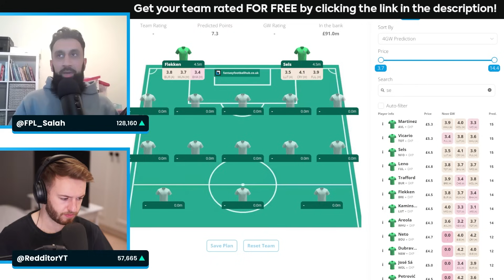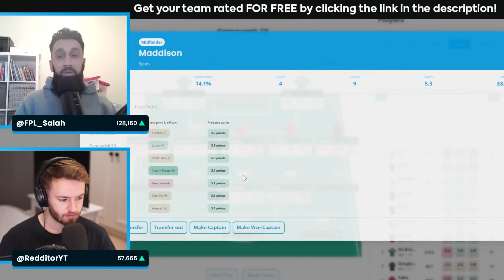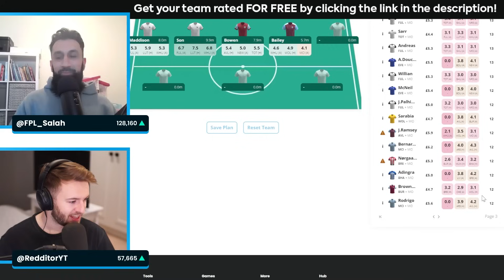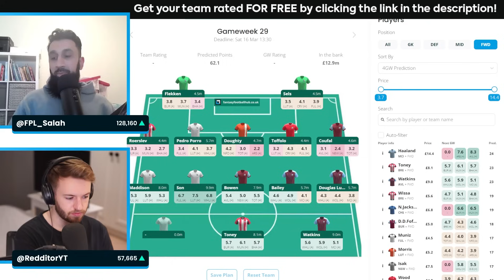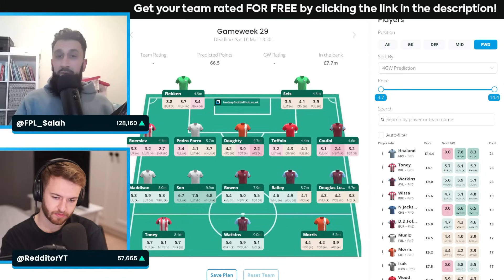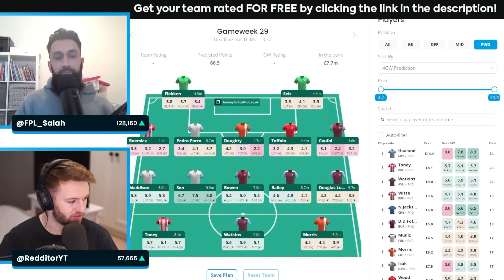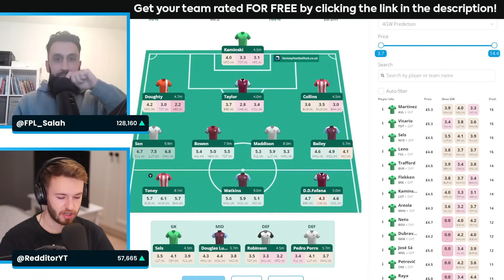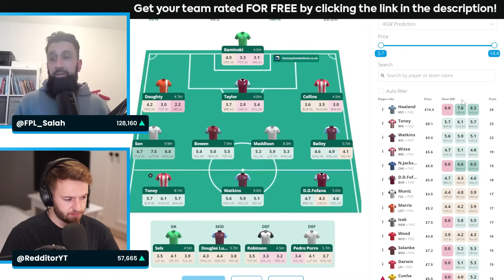GW29 FREE HIT ACTIVE! | FPLSalah's Team Reveal | Gameweek 29 | Fantasy Premier League 2023/24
Get your personalised AI recommended transfers now!
@Redditor chats to FPL expert FPL Salah about his gameweek 29 free hit!
CHAPTERS 📖
00:00 Intro
00:24 Goalkeepers
01:00 Defenders
06:58 Midfielders
12:34 Forwards
15:04 Predicted Points & GW Rating
16:07 100% GW Rating?!
22:43 Outro
ABOUT 💭
Fantasy Football Hub brings you the very best Fantasy Premier League tools, players, writers, bloggers and content creators under one roof. If you're looking for fantasy football advice, we are the channel for you.